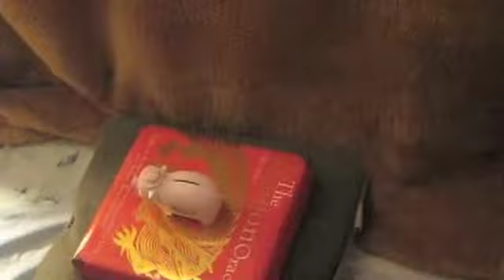Plato Corrupted: Part One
Everyone knows the philosopher Plato as a wise old man of ancient Greece, but what happens when Plato is seduced by the allure of GOLD?

Filmed in Wisconsin